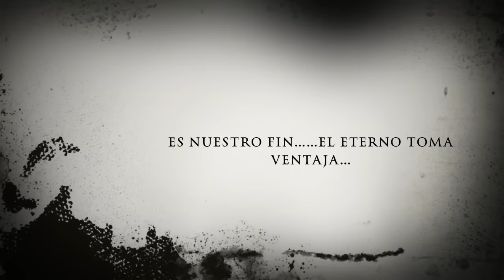MUJER DE HIERRO P2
Un mensaje de esperanza...para la mujer!